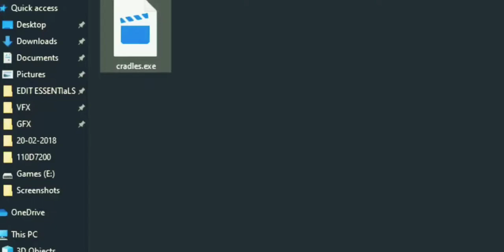0 Sub Montage | Vex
Pubg pubg mobile vex team ok vex team ok vex vex Vex VEX gameplay montage